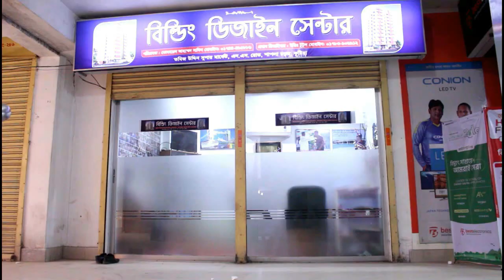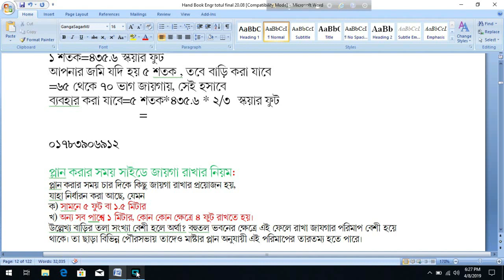Building cover Area নির্মান খরচ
Building cover Area
# বাড়ির_প্লান
3 Unit Building Plan 80x40'
বাড়ির প্লান
Building plan 52'x20'
৬ তলা বাড়ির নির্মান খরচ 6 storied building cost.
নির্মান খরচ
 ৬ তলা বাড়ি
৬ তলা বাড়ির খরচ
৬ তলা বাড়ির ডিজাইন